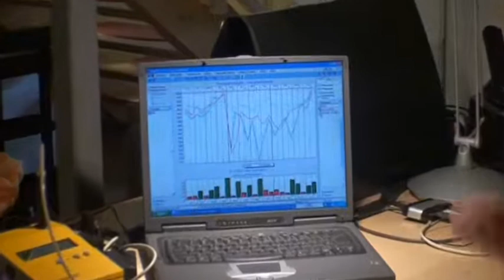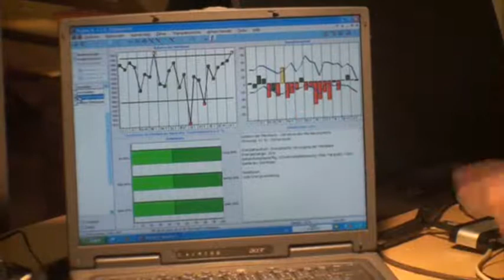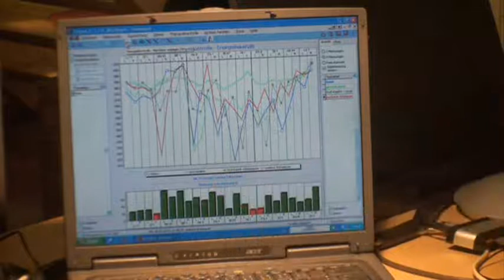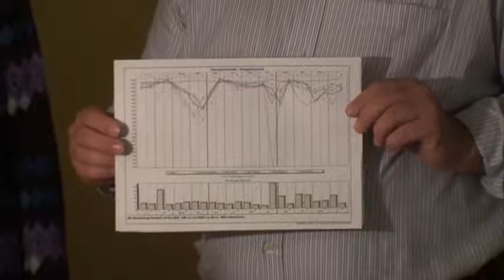Das Rosenquarzkristallgerät Teil 1.wmv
von Ing. Herbert Glantschnig